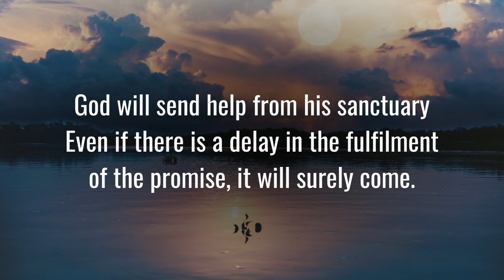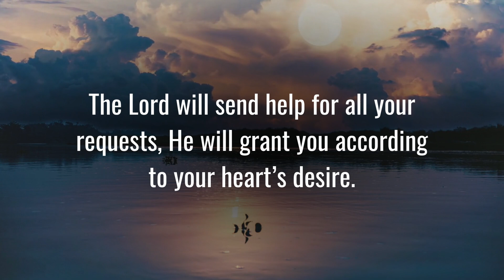God wants you to do this today I Gods messages this is your worst decision if you skip this IGod msg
Universe message
Jesus message
Angels message
Jesus message
God Blessings message
Godly quotes
Bible quotes
Bible message
Quotes god
Life quotes
Jesus quotes
Faith quotes